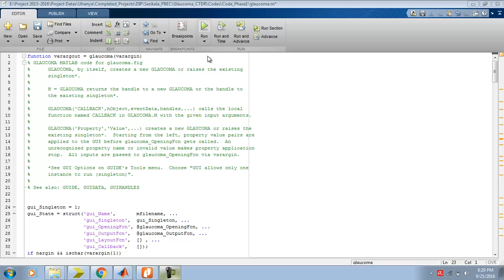IEEE2016 Glaucoma Detection through Optic Disc and Cup Segmentation using K-mean Clustering